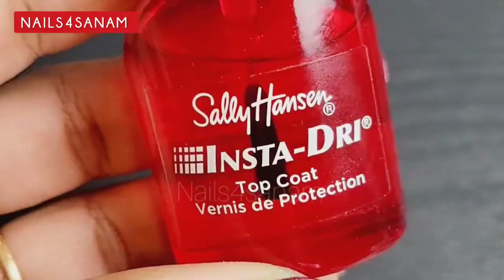Nail Art designs for Valentine's day ❤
Nail Art for Valentine's day

◇ Sally Hansen Insta dri top coat
My current favorite top coat 😍

◇ Dotting tool and brush set 5 pc

◇ Acrylic nails tips (100 pieces)

◇ Gold /Silver stripes